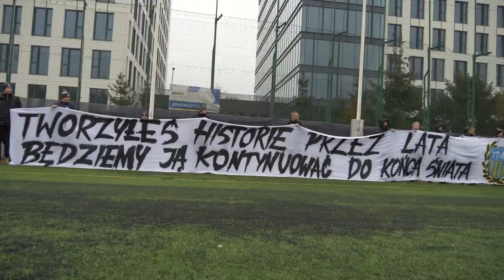OSTATNIE POŻEGNANIE ZBIGNIEWA RYBAKA - LEGENDA WIECZNIE ŻYWA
✅ Kanał o sportach walki, MMA, boks, wywiady, relacje z gal KSW, FAME MMA, ACA, UFC i wiele innych.